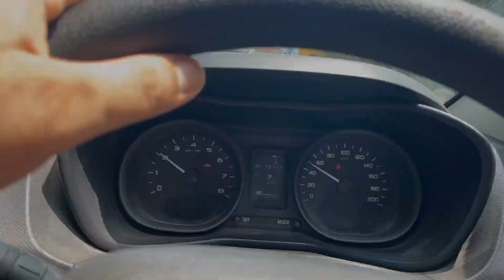Nagni Mata Temple, Bhadwar, Nurpur | Himachal Pradesh | History of Nagni Mata ji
Nagni Mata Mandir: हिमाचल के इस मंदिर की मिट्टी घर में रखने से नहीं आते सांप व बिच्‍छू, शनिवार को लगता है मेला, बेहद रोचक है कथा

हिमाचल देवी-देवताओं व ऋषि-मुनियों की पावन स्थली है। यहां पर सारा साल अनेकों मेलों व त्यौहारों का आयोजन होता है। इन सभी का महात्म्य किसी न किसी देवी-देवता के नाम से जुड़ा हुआ है। यह मेले सिर्फ हिमाचल में नहीं, अपितु समूचे भारतवर्ष में अपनी एक अलग पहचान रखते हैं। इन्हीं में से एक है- नूरपुर नागनी माता का मंदिर। सांप-बिच्छू व अन्य जहरीले जीव-जंतुओं के काटने का उपचार यहां पर मात्र पानी पिलाकर व मिट्टी, जिसे शक्कर प्रसाद के नाम से जाना जाता है, का लेप लगाकर किया जाता है। पठानकोट-मंडी राष्ट्रीय राजमार्ग पर बसे एक छोटे-से गांव नागनी (भडवार) में श्रावण व भादों (जुलाई-अगस्त) मास के दौरान हर शनिवार को मेला लगता है। दो माह तक लगने वाले इन मेलों में हजारों की संख्या में श्रद्धालु हिमाचल प्रदेश के अलावा पड़ोसी राज्यों पंजाब, हरियाणा व जम्मू- कश्मीर से नागनी माता के दर्शनों के लिए यहां पहुंचते हैं।

यहां है यह प्रसिद्ध नागनी मंदिर

पठानकोट-मंडी राष्ट्रीय राजमार्ग पर नूरपुर में बसे एक छोटे-से गांव नागनी (भडवार) में माता नागनी का मंदिर है। यहां पर सावन माह में ही नहीं, अन्य दिनों में भी श्रद्धालुओं की आवाजाही लगी रहती है, जबकि इन दिनों सावन माह में श्रद्धालुओं की संख्या अधिक रहती है और मेलों का आयोजन होता है।

मंदिर को लेकर यह भी है विश्वास व आस्था

विश्वास है कि सर्पदंश का जो रोगी एक बार माता नागनी की शरण में पहुंच जाता है, वह ठीक होकर ही घर जाता है। यह सारा चमत्कार नागनी माता के स्थान से निकलने वाली जलधारा के पानी तथा मिट्टी (शक्कर) का माना जाता है। जो प्यास के नाम से उसे पिलाया जाता है और मिट्टी का लेप डंक वाली जगह पर किया जाता है। यही एकमात्र उपचार यहां पर होता है। शक्‍कर को घर में रखने पर कोई सांप व बिच्‍छू इत्‍यादि नहीं निकलता है। अब नागनी माता का यह मंदिर लोगों की आस्था का प्रमुख केंद्र बन चुका है। लोगों में इस मंदिर के प्रति अटूट आस्था को देखते हुए प्रदेश सरकार ने भी नागनी मेले को कुछ वर्ष पूर्व जिलास्तरीय मेले का दर्जा दे दिया था।

इस मंदिर के अस्तित्व में आने को लेकर एक दंतकथा प्रचलित है। जिसके अनुसार, कालांतर में इस जगह पर एक घना जंगल था। यहां पर राजा जगत सिंह का साम्राज्य था। यहां पर बहने वाली जलधारा का पानी लोग पीने व नहाने के लिए प्रयोग में लाते थे तथा इस जगह को अपना पूजा स्थल मानते थे। यहां पर बामी मिट्टी के टिल्ले थे जिस पर अक्सर लोग दूध व जल चढ़ाते थे। उसके बाद एक कोढ़ी यहां पर आकर रहने लगा। वह भगवान से कोढ़ मुक्ति के लिए लगातार प्रार्थना करता था। बताते हैं कि उसकी साधना सफल होने पर नागनी माता ने उसे स्वप्न में दर्शन दिए तथा उसे नाले में दूध की नदी दिखाई दी। सुबह उठकर उसने वास्तविक रूप में इस जगह पर दूध की नदी बहती देखी, जो कि वर्तमान में मंदिर के साथ बहते नाले के रूप में है। माता ने कहा कि इस नदी में नहाने व यहां की मिट्टी शरीर पर लगाने से उसका कुष्ठ रोग दूर हो जाएगा। उसने यहां पर स्नान किया व मिट्टी का लेप अपने जख्मों पर किया, जिसके बाद उसका कोढ़ रोग ठीक हो गया। उसी ने ही अपने साथ घटित इस घटना बारे सभी को अपनी आपबीती बताई। जिसके बाद इस स्थान पर अब तक सर्पदंश के अलावा चर्मरोग के लाखों मरीज ठीक हो चुके हैं।

मंदिर स्थापना की दंतकथा

मंदिर की स्थापना को लेकर प्रचलित दंतकथा के अनुसार, एक सपेरे ने माता नागनी के मंदिर में आकर उसे धोखे से अपने पिटारे में बंद कर लिया। जब माता ने रात को राजा जगत सिंह को दर्शन दिए तो उसने सपेरे से उसे  छुड़ाने की प्रार्थना की। जब वह सपेरा नूरपुर के कंडवाल में रुका तो राजा ने उस सपेरे से नागिन को मुक्त करवाया व भडवार में पुनः उसको उसके अपने असली स्थान पर पहुंचाया। नागनी माता को नागों की देवी सुरसा माता के नाम से भी जाना जाता हैं। मेलों के दौरान या बीच- बीच में श्रद्धालुओं को नागनी के रूप में मां के साक्षात दर्शन जलधारा में, मंदिर के गर्भगृह में या प्रांगण में होते रहते हैं। कभी उनका रंग तांबे जैसा होता है और कभी स्वर्ण तो कभी दूधिया और कभी पिंडी के ऊपर बैठी नागनी दिखाई देती है।

इस परिवार की 60 पीढ़ियां निभा चुकी हैं पुजारी का दायित्‍व

बताते हैं कि यहां के राजपूत घराने के पुराने बाशिंदे जो ठाकुर मैहता परिवार से संबंध रखते थे, वही इस मंदिर के मुख्य आराधक थे। इन परिवारों की कम से कम 60 पीढ़ियां अब तक इस मंदिर में पुजारी के रूप में अपना दायित्व निभा चुकी हैं। आज भी इस खानदान के 32 परिवार बारी-बारी से मंदिर में पूजा-अर्चना का जिम्मा संभाल रहे हैं। मार्च, 1971 में स्वर्गीय धजा सिंह के मार्गदर्शन में मंदिर प्रबंधकारिणी कमेटी का गठन किया गया, जो इस मंदिर समिति के संस्थापक सदस्य व प्रधान थे। मंदिर के पास से निकलने वाली जलधारा से चार किलोमीटर की परिधि में पड़ने वाले भड़वार, नागनी, मिंजग्रा, खुशीनगर आदि गांव को पेयजल आपूर्ति की जाती है। जिससे इस क्षेत्र की हजारों की आबादी को प्रतिदिन मां के आशीर्वाद से शुद्ध जल पीने को मिलता है। मां का ही चमत्कार है कि प्रतिदिन हजारों लीटर पानी की जलापूर्ति होने के बावजूद भीषण गर्मी पड़ने पर भी यहां कभी पानी की कमी नहीं आती है।